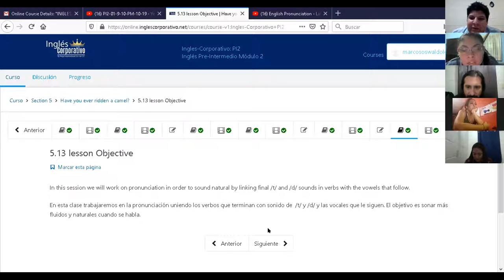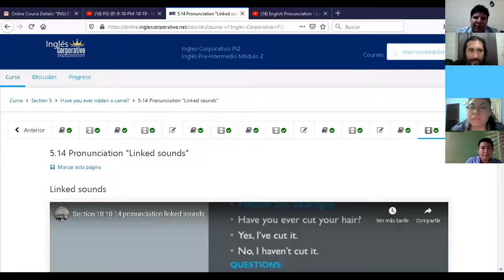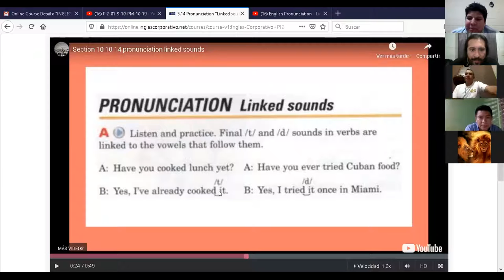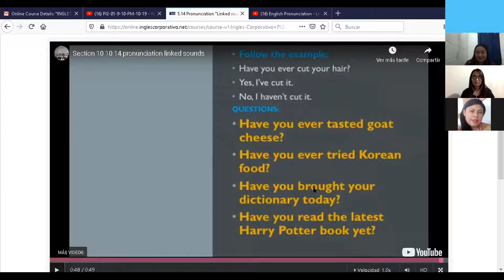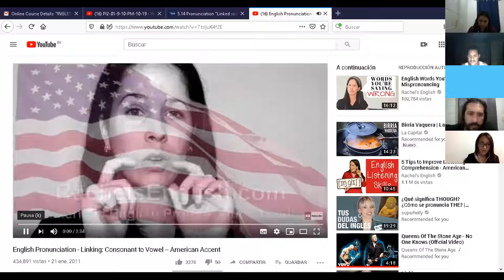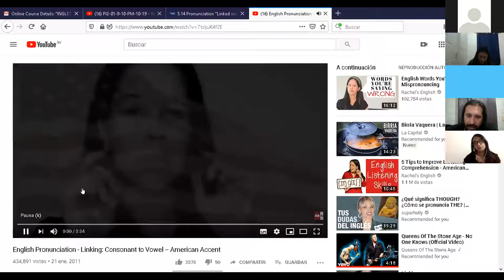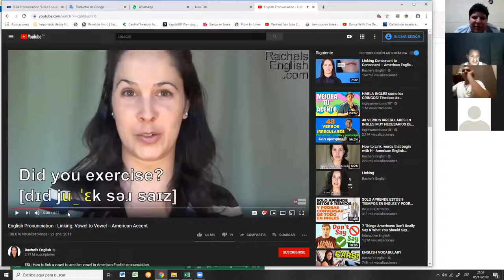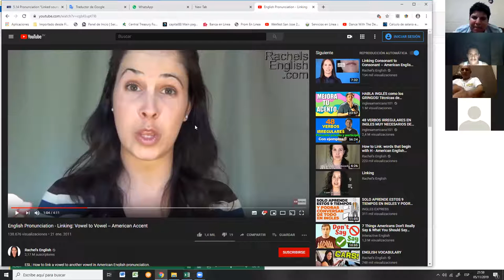Ingles Corporativo-Linked sounds.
Group: PI 2 9-10 PM 11-05 Linked sounds.